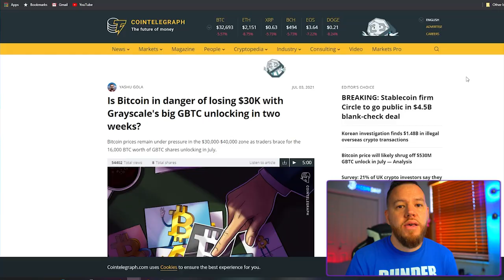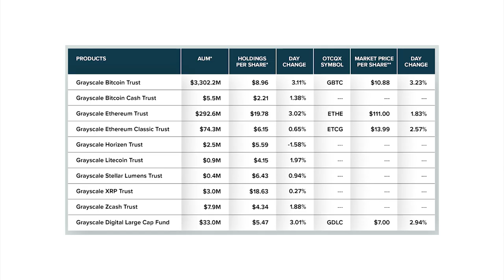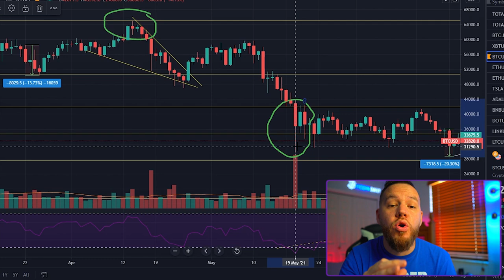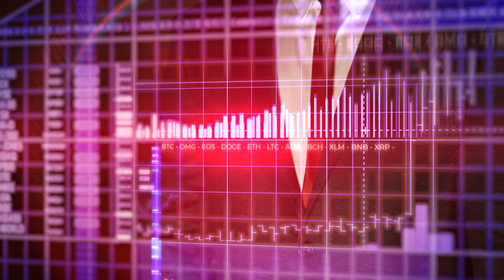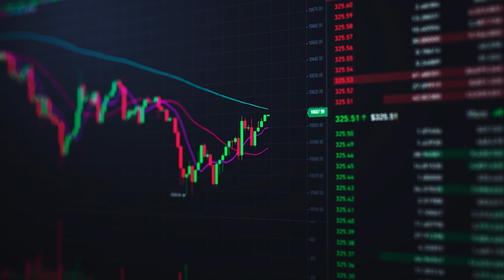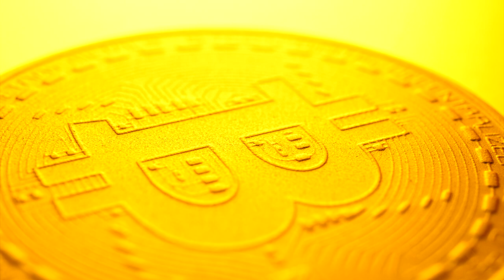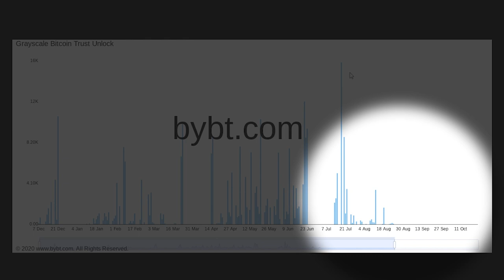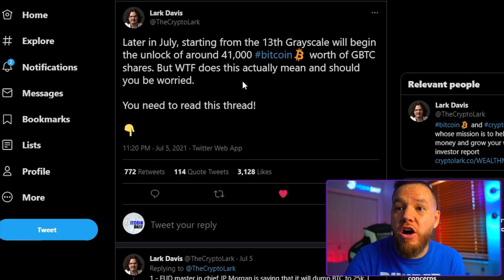Biggest Grayscale GBTC Unlocking Event Could CRASH Bitcoin!!!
In this video, we go over the biggest Grayscale UNlocking event for its investors ever and what it could possibly mean for Bitcoin!

⏰Time stamps⏰

Welcome: 00:00